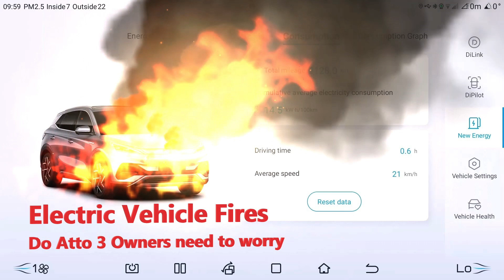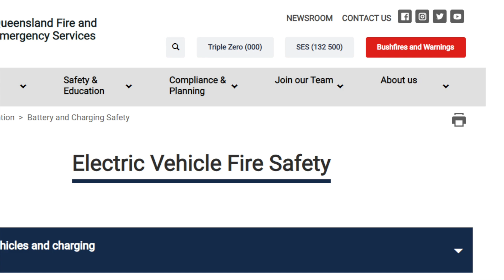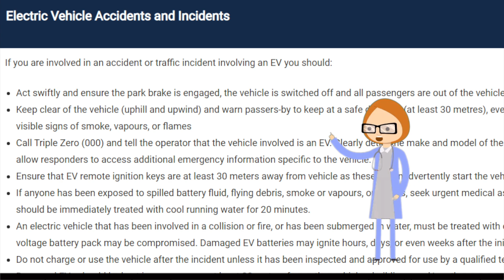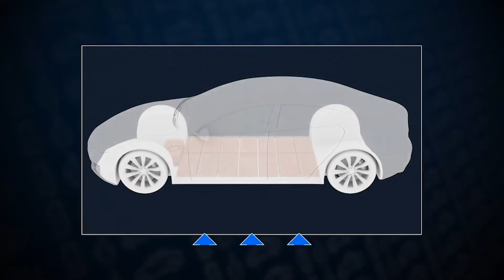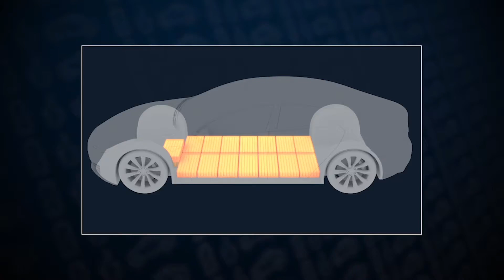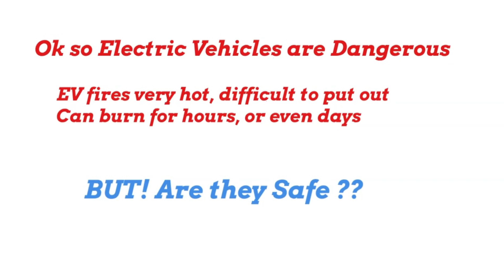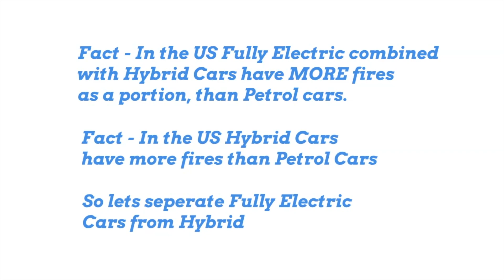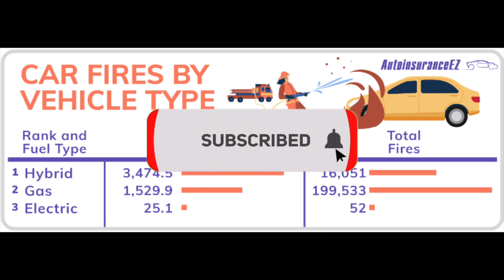Electric Vehicle Fires - Atto 3 Owners do NOT need to worry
In this video I present real information from Fire and Rescue Authorities and Vehicle Insurance companies to seperate the facts from the click bait and show that it is all rubbish.